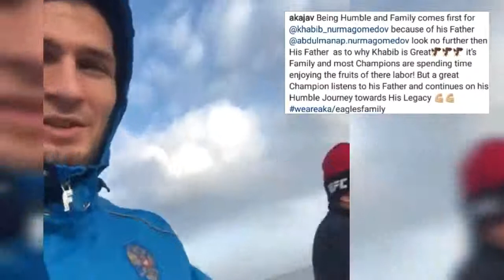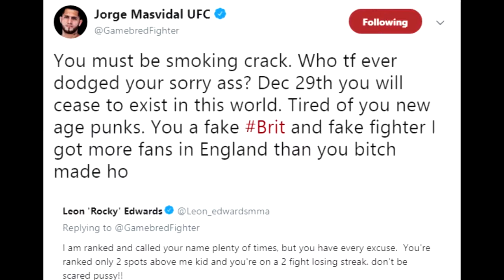ᴍᴍᴀ ᴍɪɴᴜᴛᴇ; ᴋʜᴀʙɪʙ ɴᴜrᴍᴀɢᴏᴍᴇᴅᴏᴠ's ꜰᴀᴛʜᴇr ᴡᴏɴ'ᴛ ʟᴇᴛ ʜɪᴍ rᴇsᴛ ꜰrᴏᴍ ᴛrᴀɪɴɪɴɢ